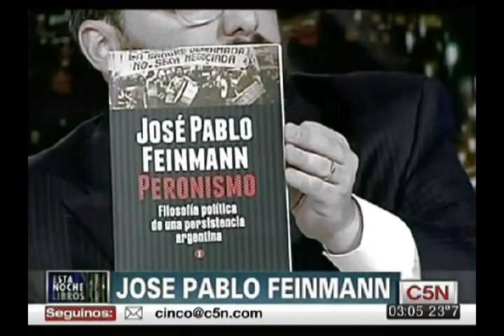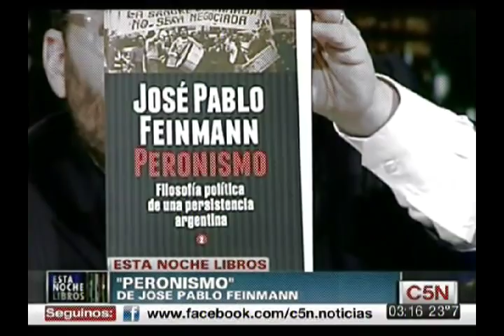Peronismo, por José Pablo Feinmann